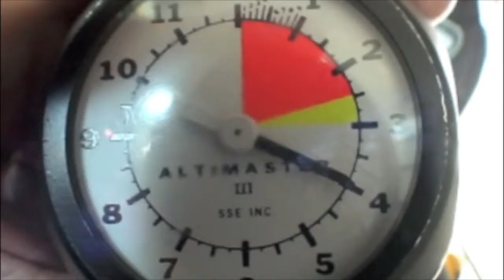Jon Hamrin's Tandem skydive!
Jon Hamrin's tandem skydive on Saturday, June 30, 2012 with Scott Pratt.